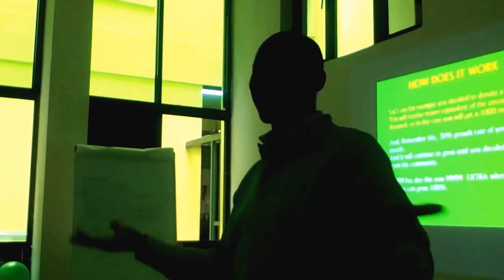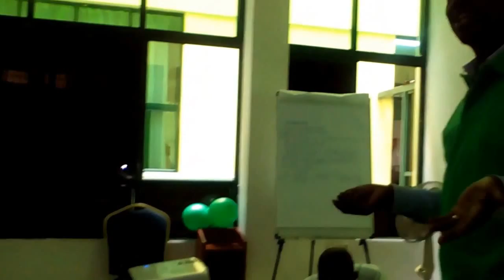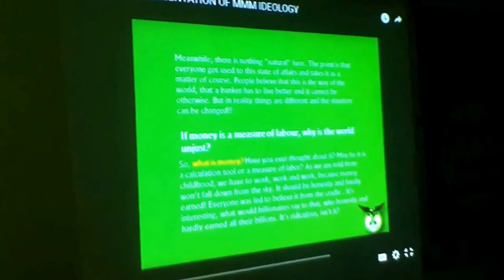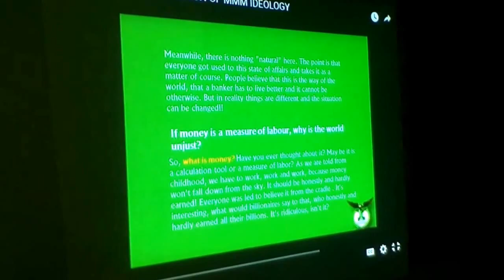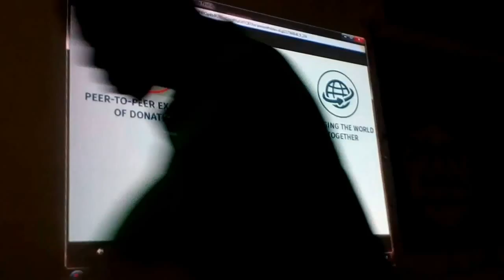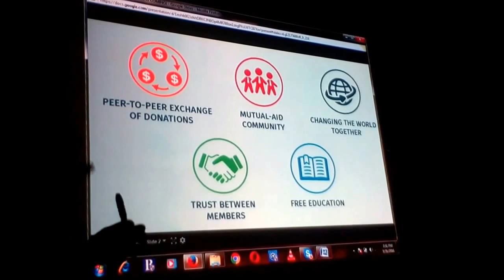MMM KENYA: HOTEL COMFY MEMBERS SUMMIT AND PRE- LAUNCH 31/03/2016.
All and sundries were in attendance to this colorful pre-launch thaert took place in Eldoret Hotel Comfy. Every guest waited with baited breath to listen to several testimonials that filled the hall, the hall was filled to capacity.

MMM guider Michael Ogalo and other networkers stole the show to enlight people about MMM community, many new members had opportunity to join and PH. If the elicited and expectant moods were anything to go by, then it means MMM community is already making its way to many hearts in Eldoret region.